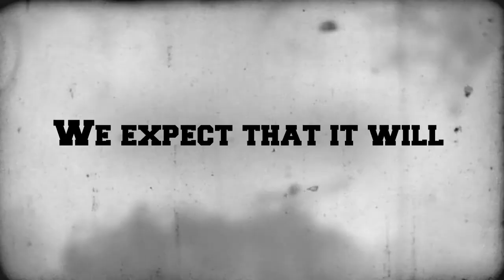2012 Dave Rogers Demo Reel